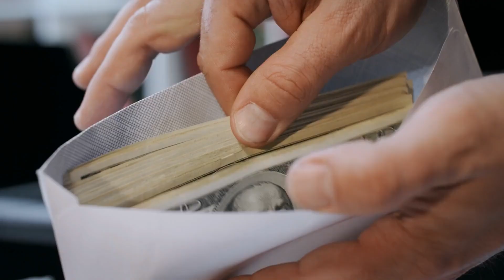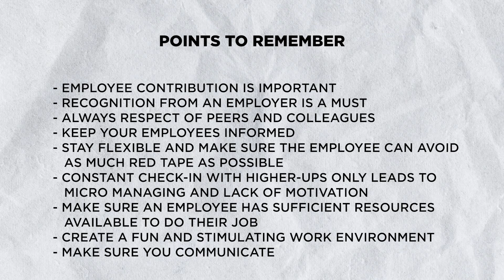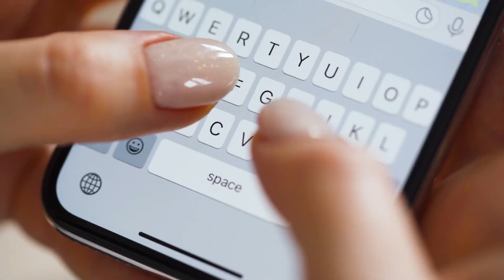Effective Ways to Motivate Your Employees & Teams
In this video, Effective Ways to Motivate Your Employees and Teams, you'll learn strategies, tips, and ideas for motivating employees. Get insight on how to motivate people, what drives an employee's motivation and what is it that causes an employee to WANT to do his or her job.

Visit our TOP recommended learning platforms!